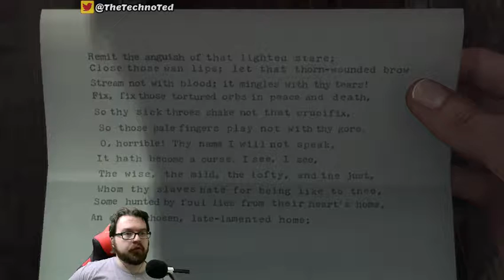L.A. Noire | Going Full LaBeouf!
Highlight from 8th October 2015